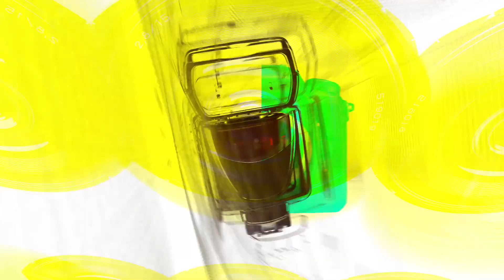강하늘(Kang Ha-Neul), 한국의 ‘티모시 샬라메’ 장기가 참 많은 친구죠!!(‘30일’ 제작보고회) [TOP영상]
9월 6일 오전 광진구 롯데시네마 건대입구점에서 영화 ‘30일(30 Days)’ 제작보고회가 열렸다.

영화 ‘30일(30 Days)’ 제작보고회에서 강하늘(Kang Ha-Neul)-정소민(Jung So-Min)이 참석해 영화와 관련한 이야기를 나눴다.

영화 ‘30일’은 드디어 D-30, 서로의 찌질함과 똘기를 견디다 못해 마침내 완벽하게 남남이 되기 직전 동반기억상실증에 걸려버린 '정열'(강하늘)과 '나라'(정소민)의 코미디 영화이다.

‘30일’은 동반기억상실이라는 독특한 설정과 기억도 로맨스도 날리고 오직 웃음만 남긴 이들의 예측불가한 코미디를 그려내며 극장가에 유쾌한 웃음을 안길 예정이다.